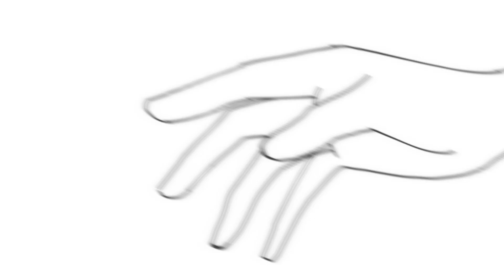𝙀𝙨𝙩-𝙘𝙚 𝙦𝙪𝙚 𝙩𝙪 𝙢’𝙖𝙞𝙢𝙚𝙨 [Short GCMV] Gacha Club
Hey everyone welcome my new video I hope you enjoyed it
this video is about Logan's backstory

Song: Est-ce que tu m'aimes by Maitre gims